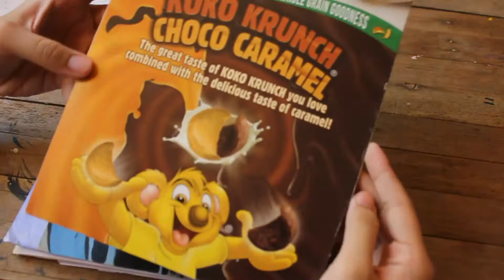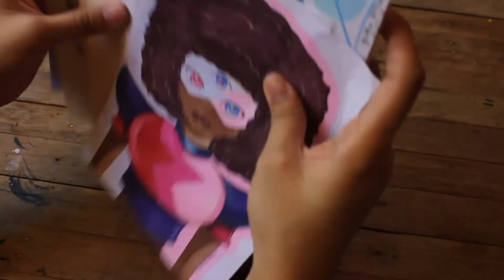Going through some artworks from 2016-2019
I was going to film a gouache painting video but sadly i filmed this first and i ran out of memory in the middle of painting so here is this video instead. I had fun making this and im excited to show my past artworks. theres not much of a change or transition but progress is still progress. Also, i mostly use journals now so most of my works arent compiled in this vid